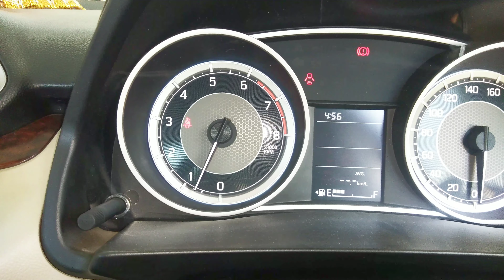CNG MARUTI DZIRE CNG installation and customer feedback part 01